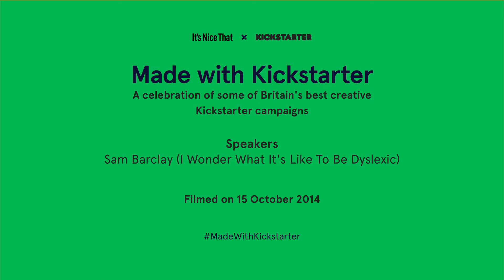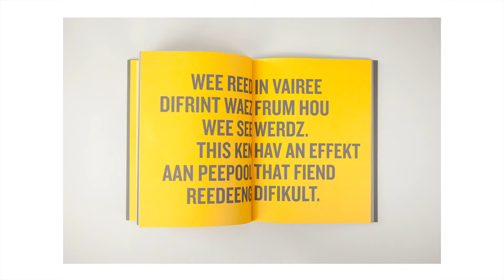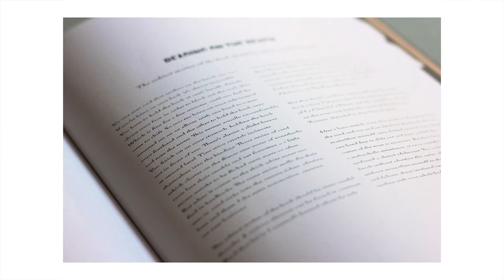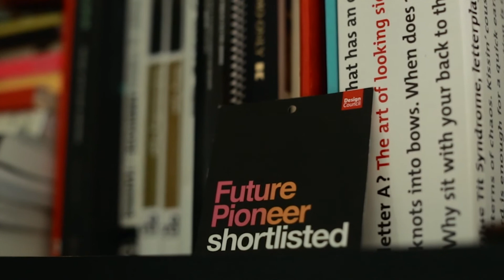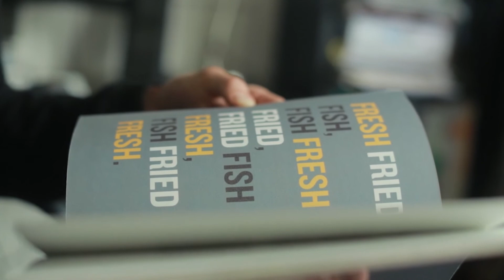Made With Kickstarter: Sam Barclay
Made With Kickstarter was a celebration of some of our favourite projects made possible through the game-changing crowdfunding site.

Here Sam Barclay tells us about his book which set out to show readers what the experience of having dyslexia is really like